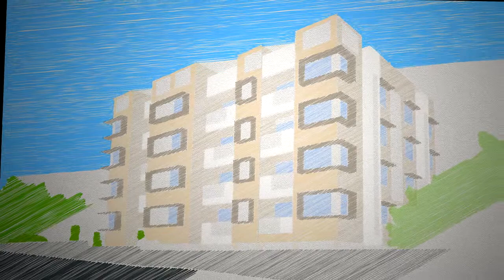Chasing light Studio - Walkthrough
Its the very first walkthrough for our firm "ChasingLight Studio". Hope For a response from the related persons.